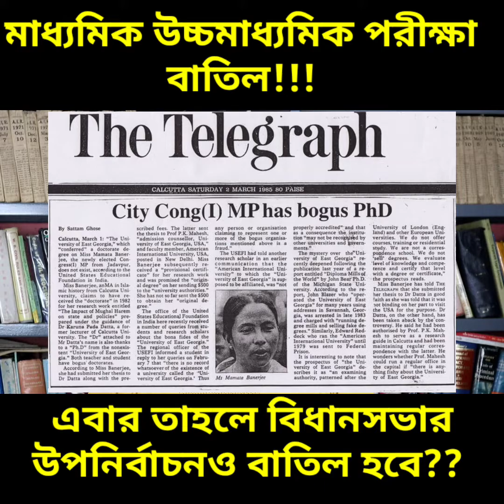মাধ্যমিক উচ্চমাধ্যমিক পরীক্ষা বাতিলএবার তাহলে বিধানসভার উপনির্বাচনও বাতিল হবে?advocatesayanbanerjee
মাধ্যমিক উচ্চমাধ্যমিক পরীক্ষা বাতিল!এবার তাহলে বিধানসভার উপনির্বাচনও বাতিল হবে?advocatesayanbanerjee